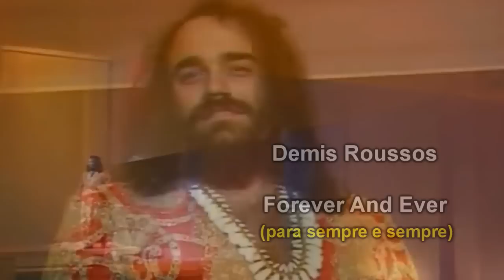Demis Roussos - Forever And Ever (Para Sempre e Sempre) Ano da Música-1973 - LEGENDADO